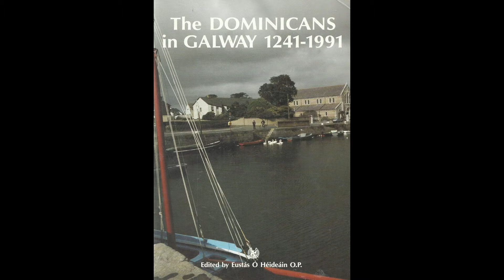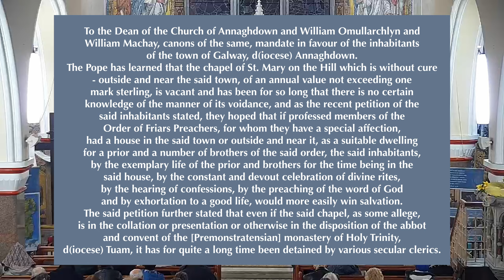A New Dawn: The Founding of the Dominicans of Galway (1488)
Why did the Dominican friars found a house in Galway in 1488? The answer involves a Dominican movement for reform, an increasingly confident body of citizens, and an empty church on the West bank of the Corrib...